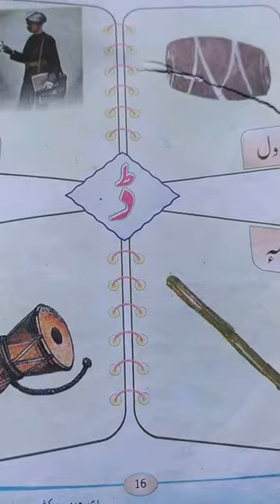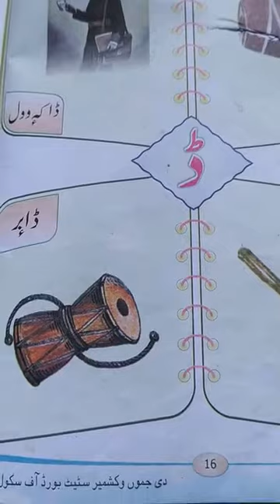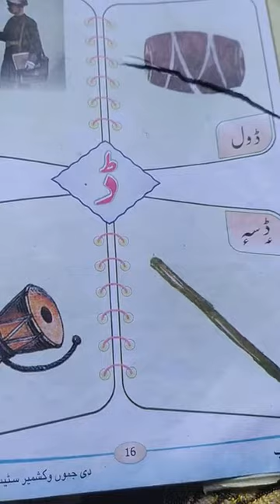2 June 2021